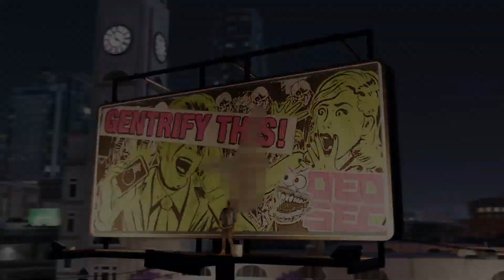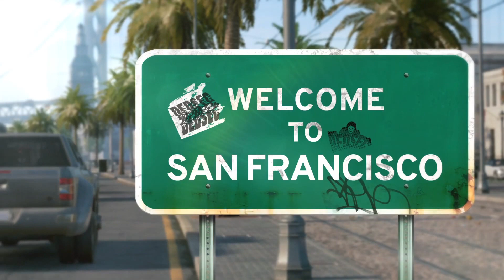Watch Dogs 2 - Welcome to San Francisco Gameplay Trailer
For Marcus Holloway, the San Francisco Bay Area is his playground. From Marin to Oakland to Silicon Valley to the City, the neighborhoods and people are as diverse as the activities dotted everywhere in the Bay Area. Watch the “Welcome to San Francisco” Trailer and take in all of the sights, sounds and action that the world of Watch Dogs 2 has to offer.